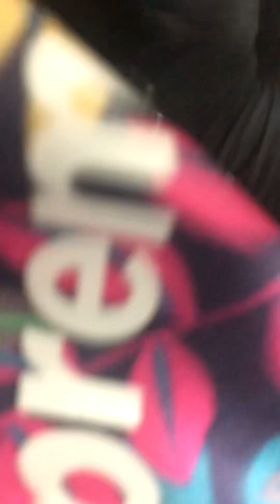Going To Friends House